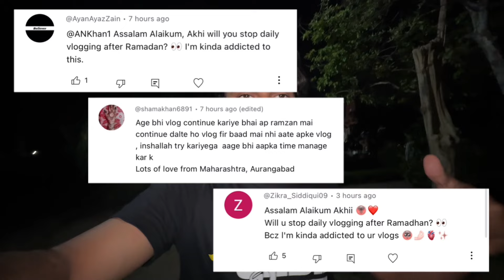Iftar Banaate Waqt Bawal Kar Diya Nafis Ne, Aaj Khudse Bike Wash Ki | AN Khan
I am Aaquib Nadeem Ibn Mohammad Younus. I make Vlogs generally but I also create short videos here and there. I try to share Islamic stuffs which we can implement in our day to day life with a touch of comedy and entertainment.

(Background Vocals by @thenasheedstudio @rhamzandays